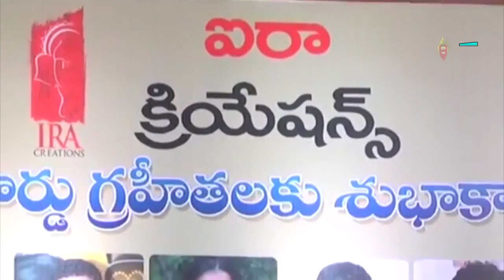Nandi Awards Winners Felicitation by Chalo Movie Team || Telugu Mirchi